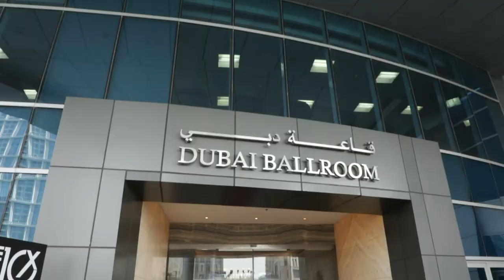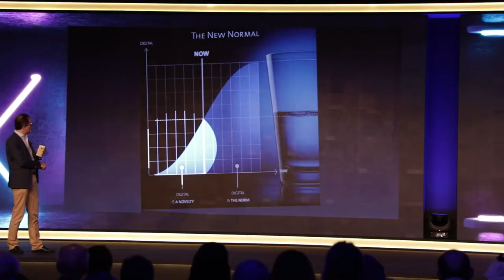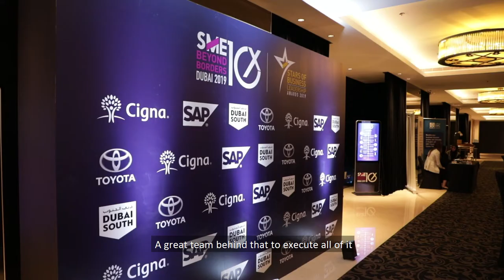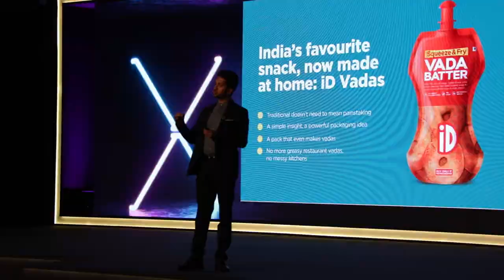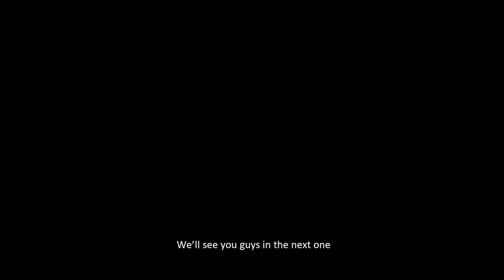ASA Ventures Vlog Episode 5 - SME Beyond Borders 2019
ASA Ventures' Head of Corporate Communications - Lea Realon and Senior Executive - Investments and Research Rita Sudheer attended the SME Beyond Borders 10X conference at JW Marriott Marquis Dubai. The speakers provided insights into what the future has in store for startups and SMEs globally. Collaboration is key, and we at ASA Ventures promote this ideology with RevUp. A three-month booster program aimed at collaborating with startups to enable them to succeed.

Videographer: Saurabh Nashirabadkar
Producer: Clive Fernandes